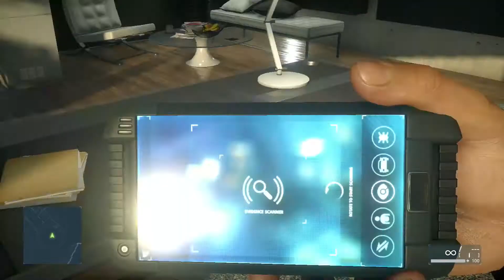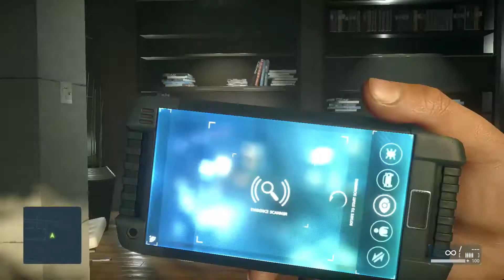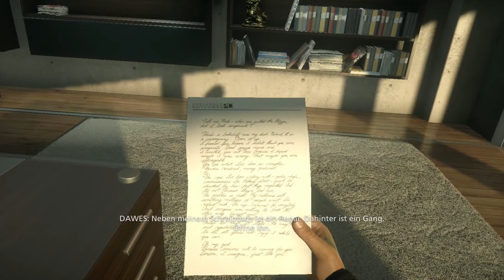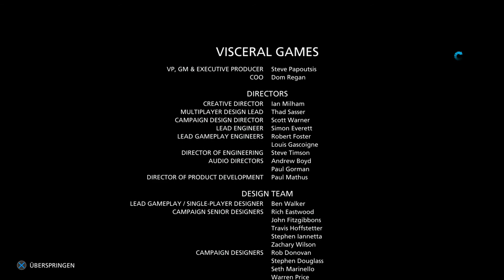Let's Play Battelfield: Hardline Episode #23 -Aufeinandertreffen- [Finale]「German」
Handlung: Wir spielen Nicolas Mendoza der in Miami  im Drogendezernat arbeitet, wir bringen Dealer hinter Gitter, besorgen Beweise und schützen die Stadt, doch wir bekommen Probleme und landen im Gefängnis, wie es weitergeht? Was es auf sich hat? Seht selber! Let's GO!!

Hinweis: Das Spiel Battelfield Hardline ist nicht für Zuschauer unter 18 Jahren geeignet!

✦   Genre: Ego-Shooter, Action  ✦
✦   Entwickler: Visceral Games/EA Digital Illusions CE ✦
✦   Publisher: Electronic Arts             ✦